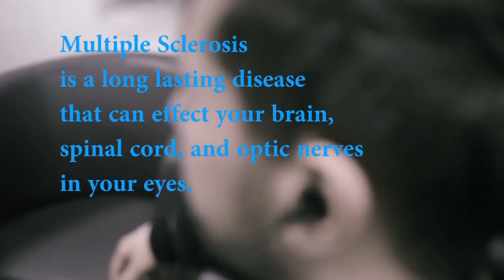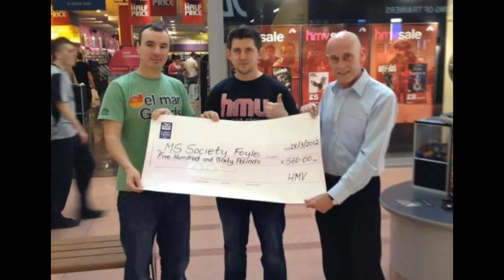Young Living with MS (Michael Young)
Short documentary I made at University for my documentary unit in 2017.  Michael Young, a local retailer talks about his experience w ith MS and his perspective on living with the illness. Cinematography by Joseph Millar & Darren Harkin.
Directed by Darren Harkin